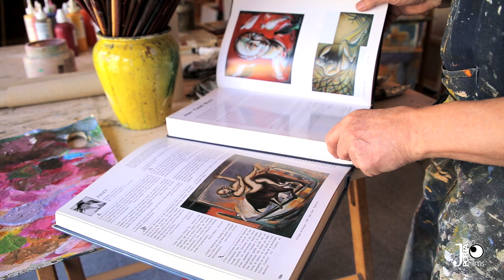Joan Tuset: L'artista i el seu llenguatge propi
Reportatge "Joan Tuset: L'artista i el seu llenguatge propi", es basa en visualitzar la unió de l'artista i la seva obra.
Fa un recorregut per la seva trajectòria i mostra a l'artista al costat de la seva obra a través de diferents escenes que parteixen del taller, el seu entorn creatiu, exposicions i preses d'exteriors al costat de la seva obra.
Audiovisuals: cultura, art i viatges.